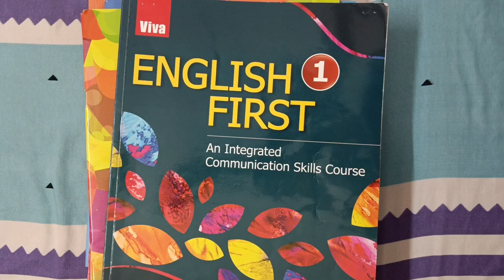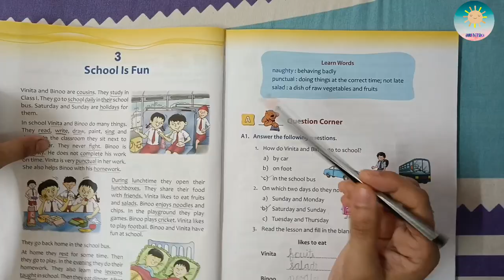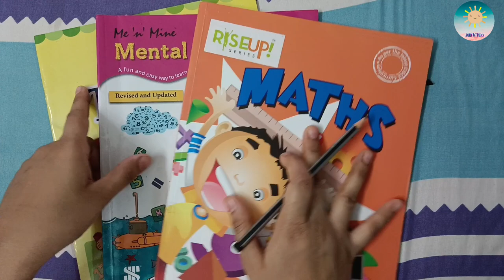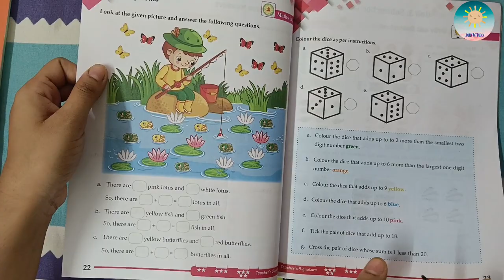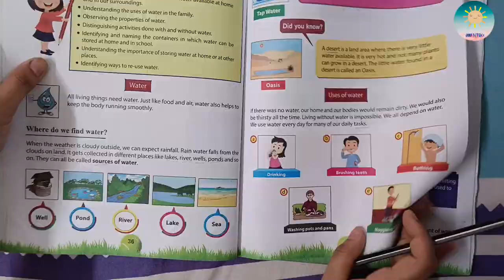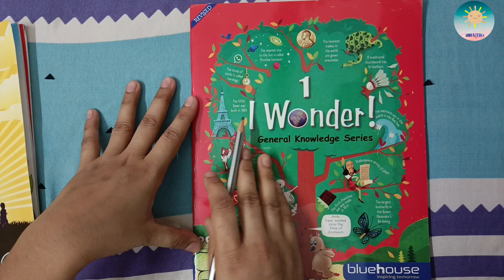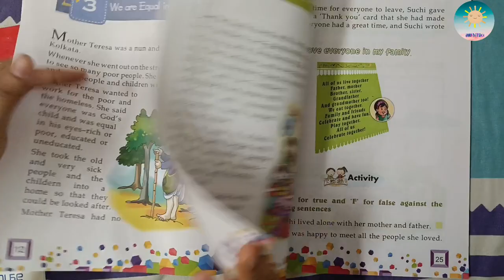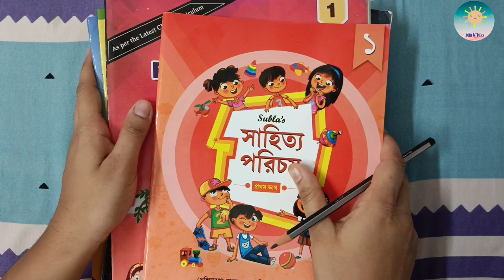Class -1 Books 📚 ICSE board.